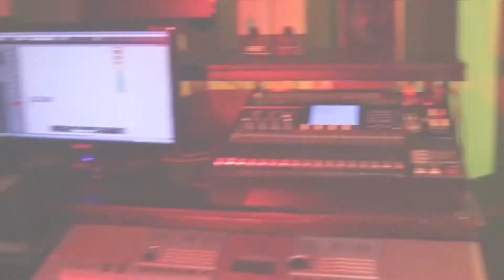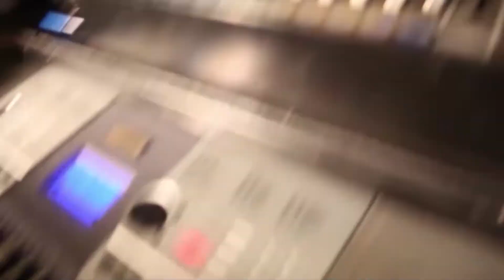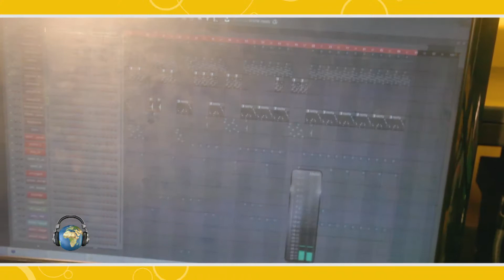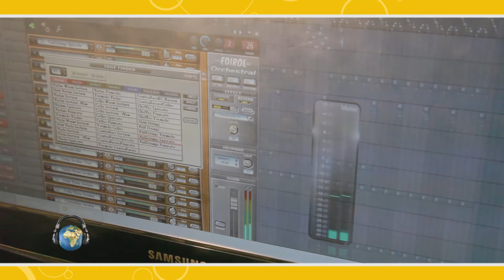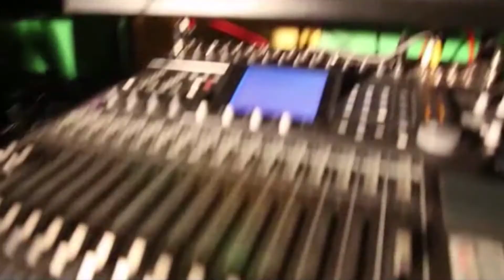ULIMWENGU WA MUZIKI / SARA KIM / PRODUCER OSAM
Tazama hapa kipindi cha ULIMWENGU WA MUZIKI, tazama namna SARA KIM alivyorekodi wimbo wa SIO SIZE YAO katika studio za FLEXIBLE MUSIC - Dar es salaam.Usisahau ku Share/Comment na Subscribe ili kupata next Program ya Ulimwengu wa Muziki.

FLEXIBLE ENTERTAINMENT COMPANY - (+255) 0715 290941 / 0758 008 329